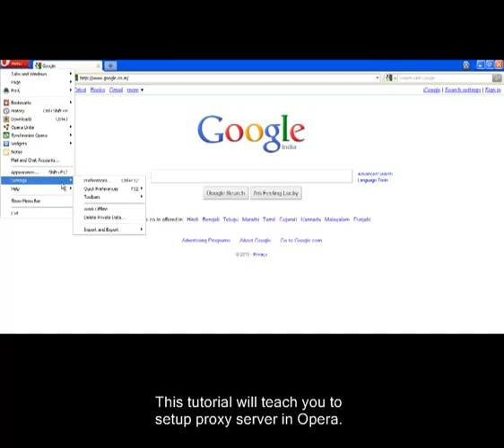Opera.mp4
now this is the video how to work with proxy in Opera.